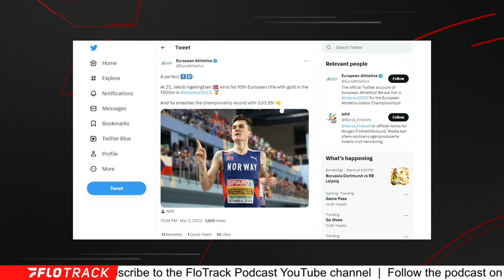Jakob Ingebrigtsen Gets Another Euro Champs Gold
Ingebrigtsen held off Neil Gourley to win the 1500 at the 2023 European Indoor Championships.